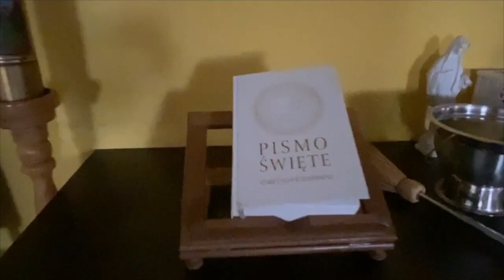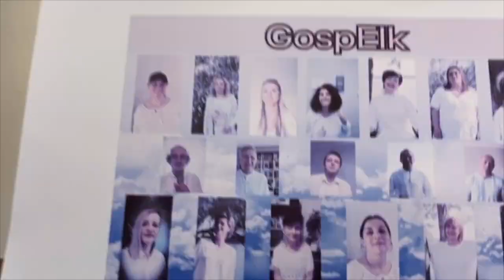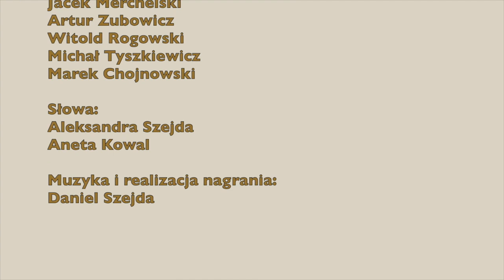GospElk hot16challenge2 Ełk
GospElk - daliśmy radę 🙂
Do zadania nominował nas Wójt Gminy Prostki Rafał Wilczewski
Zachęcamy do wpłat:
Głównym celem akcji jest pomoc medykom.

Do działania nominujemy:
- harcerzy Hufca ZHP Ełk
- zespół Tata Band (Andrzej Worm, Piotr Jaroszewski i ekipa )
Pozdrawiamy